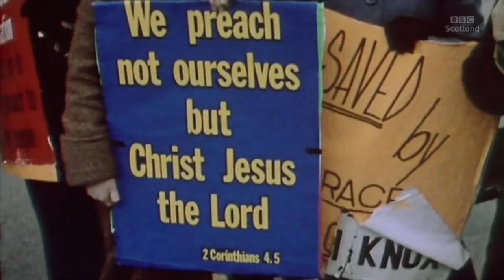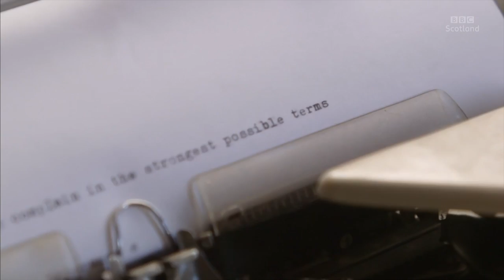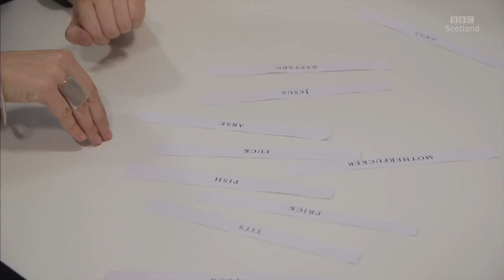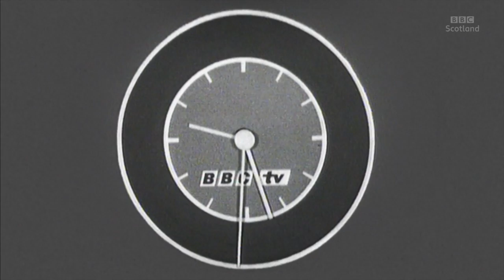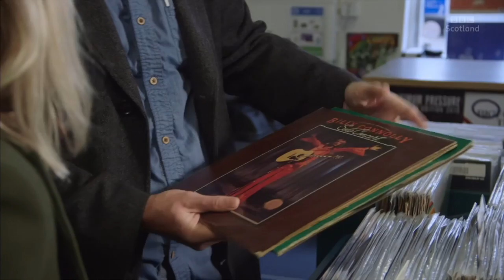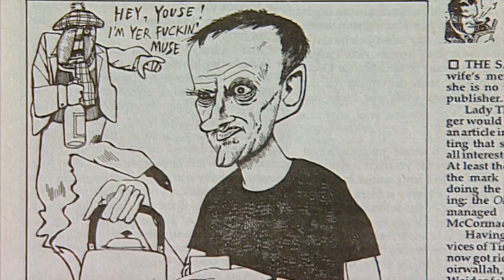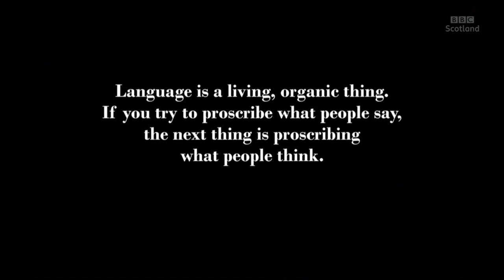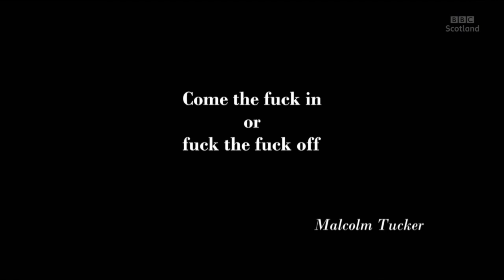Scotland - Contains Strong Language (Documentary)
Schooled in Fife, coming of age in a rock ’n’ roll band, then finding her forte was directing temperamental actors, Cora Bissett is no stranger to theatrical Scottish swearing. So who better to present a celebration of Caledonian cursing?

This documentary sees Cora sing, swear and scrutinise why Scotland swears so well. Cora begins with the first hurdle – how does one discuss swear words on the BBC? Aunty Beeb is the institution that has been historically priggish about language - always bleeping words and apologising for those that slipped through. So Cora runs a list past BBC Scotland’s head of editorial standards to see what she can get away with.

She then joins a sociolinguistics class at Glasgow University to understand why swearing offends – are the words the problem, the context, the speakers or the meaning? Next up is a visit to the Scottish National Library in Edinburgh to see William Dunbar’s epic poem The Flyting of Dunbar and Kennedie, which contains the first recorded use of the F-word.

Cora takes a bleep-and-you’ll-miss-it tour of swearing in the past three centuries, from the Reformation to the early days of Scottish broadcasting, up to more recent times, where she reveals how comedian Billy Connolly got around the censors with his concert LPs. Pastor Jack Glass labelled Billy ‘manure mouth’, but folk loved Billy's comedy and his albums were hugely successful.

When James Kelman won the Booker prize in 1994, his novel had over 4,000 F-words. We re-examine the controversy and reaction of the literary establishment in London, who called Kelman a ‘literary savage’.

In more recent times, social media has become the stage for Scottish swearing, and at last a linguist can analyse everyday speech. It turns out that the majority of swear words are not used in an insulting context but are just part of the salty way we speak.